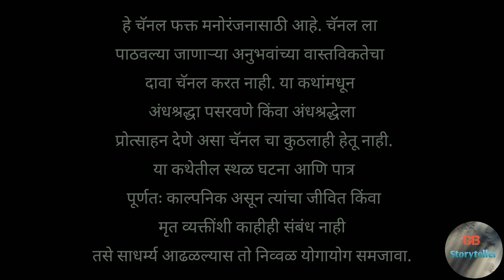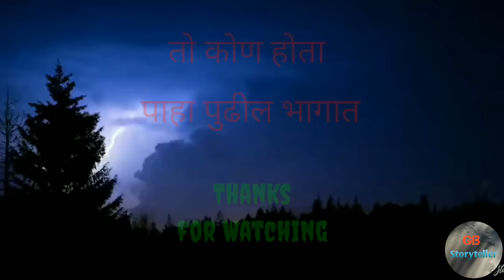शापित चांदण - एक भयकथा | भाग - 3 | marathi horror story | marathi bhaykatha | ghost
Story Credits

Writer - Sanjay Kamble

chakwa horror story in marathi